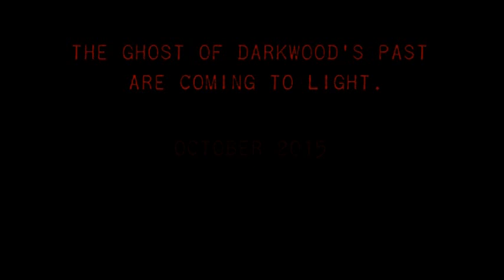DarkWood Teaser Trailer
This October the ghost of DarkWood's past are coming to light.